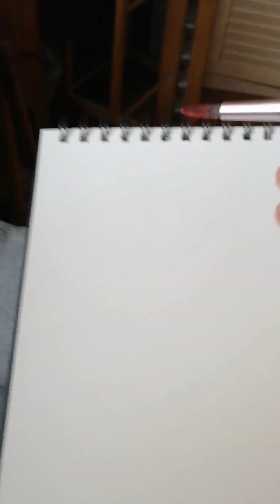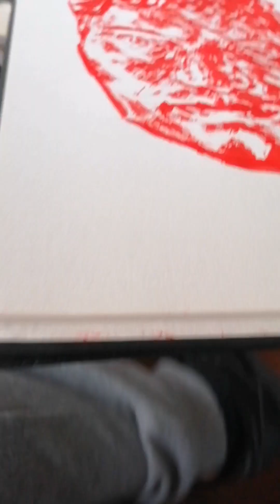Selfportrait - Andrea Schillaci